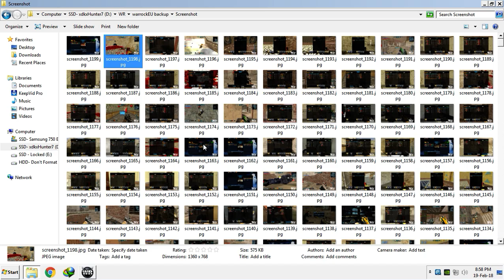Dual Famas FTW xdkxHunter7 WarRock 20 kill FFA 20-8